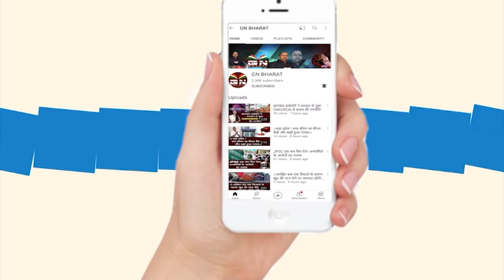सिरम टोली में सरना स्थल के सुंदरीकरण का मुद्दा ने पकड़ा तूल Siram Toli Ranchi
Ranchi || सिरम टोली में सरना स्थल के सुंदरीकरण का मुद्दा ने पकड़ा तूल